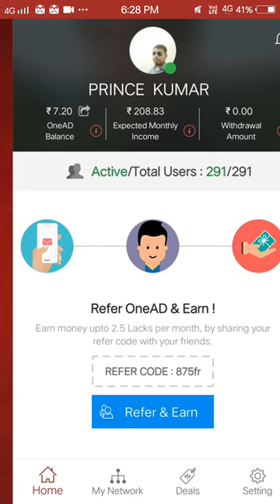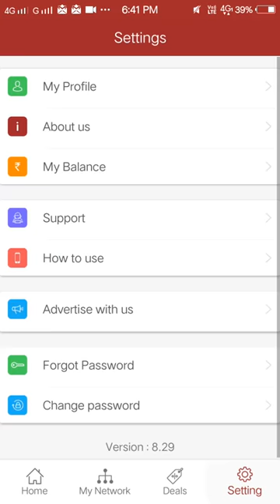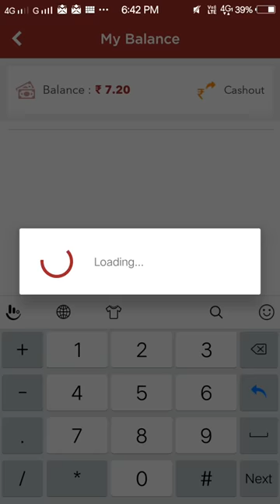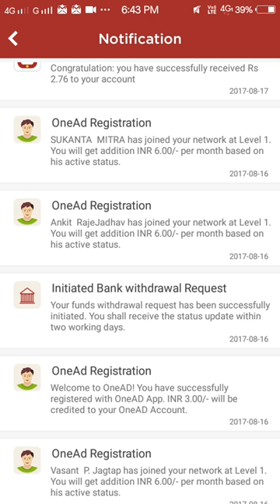OneAd payment withdrawal method